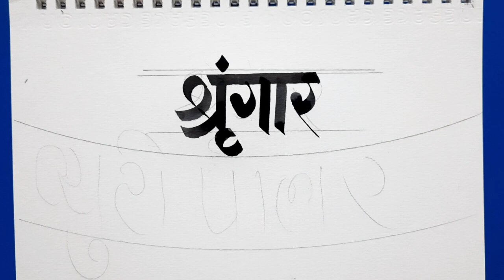श्रृंगार ब्युटी पार्लर लेखन अभ्यास || कलात्मक अक्षर को लागि बांस को कलम प्रयोग गरौं|| Bamboo's Pen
च्यानल को बारेमा:

        र यहां हरु सबैलाई मेरो च्यानल मा स्वागत गर्न चाहान्छु। मैले चांहि यो च्यानल मार्फत बांस को कलम ले कसरी कलात्मक ढंग बाट लेख्न सकिन्छ भन्ने एउटा कला प्रस्तुत गर्दै आई रहेको छु। र मलाई आशा छ कि यहां हरुले पनि हेरेर केहि सिक्न सक्नु हुनेछ।
       "धन्यवाद"

Diyo Art Creator
दीयो आर्ट कृएटर
श्रृंगार ब्युटी पार्लर लेखन अभ्यास ||
कलात्मक अक्षर को लागि बांस को कलम प्रयोग गरौं||
Bamboo's Pen
How to write with Bamboo's Stick Pen?
बांस को कलम ले कसरी लेख्ने?
बांस को पेनले लेखौं
Bamboo's Pen Writing Skill
Calligraphy letter Writing
शुद्ध अक्षर लेखन
अ आ इ ई लेख्ने तरिका
क ख ग घ ङ लेखन अभ्यास